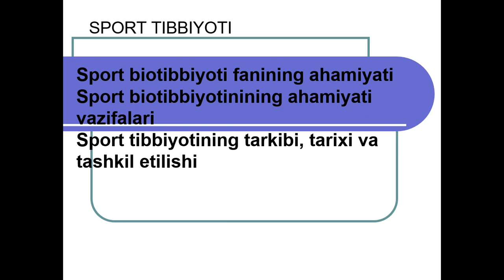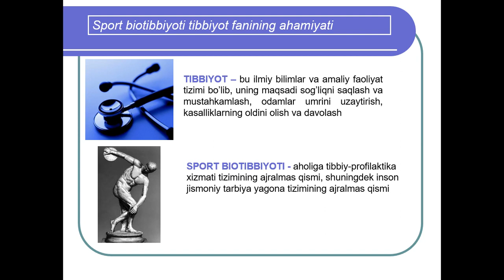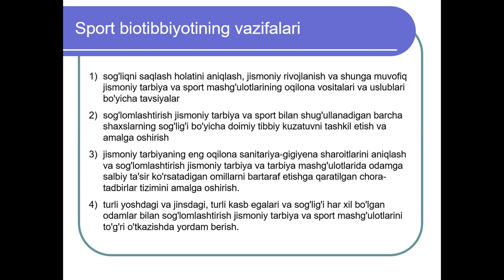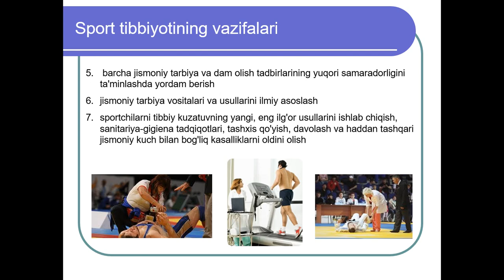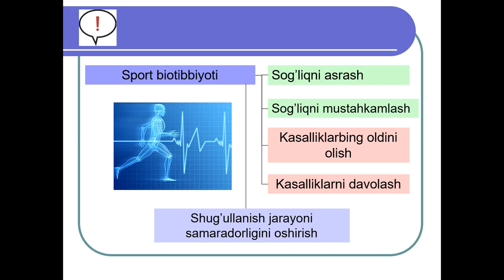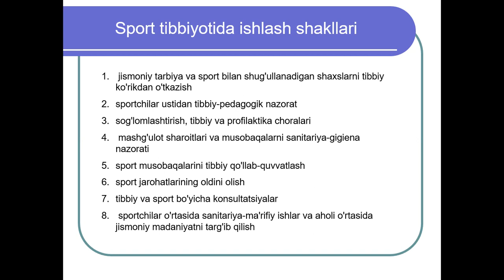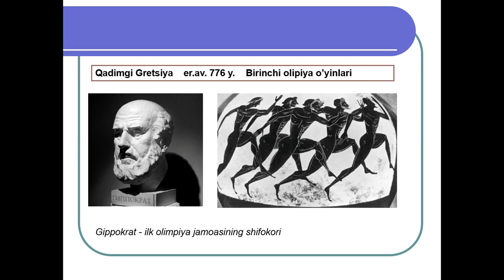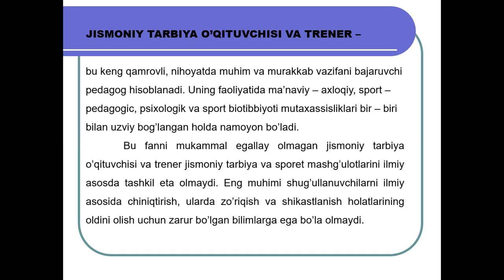Яркулова З Р Спорт Биотиббиёти